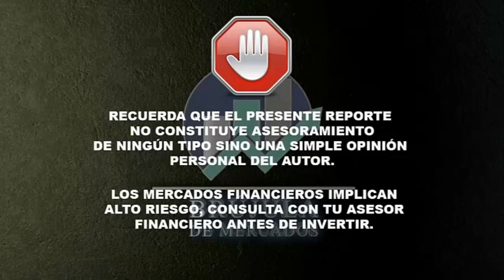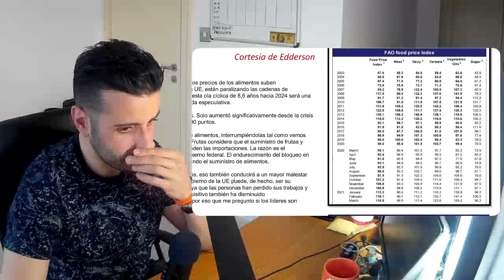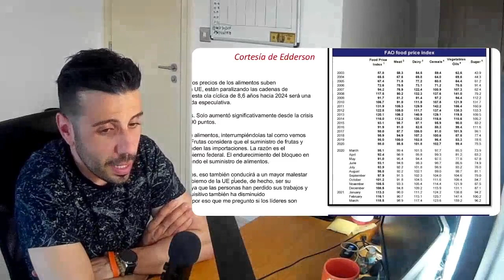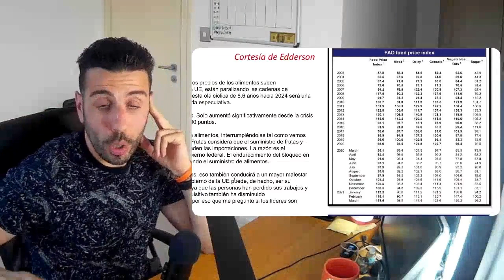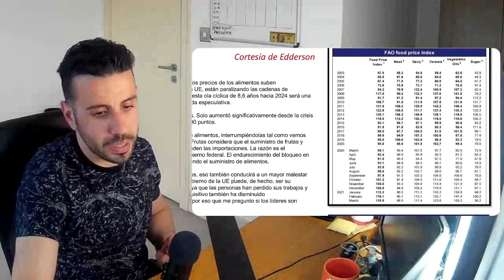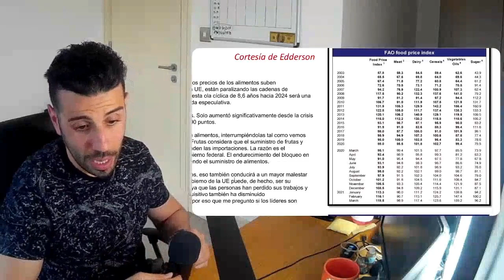Crisis de Alimentos